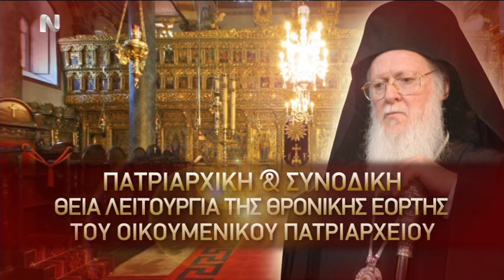30-11-14 βαρθολομαιος-παπας «ΦΑΝΑΡΙ» ΔΙΑΚΉΡΥΞΗ ΠΡΟΔΟΣΙΑΣ ΠΙΣΤΕΩΣ